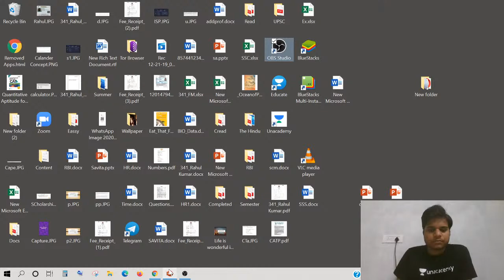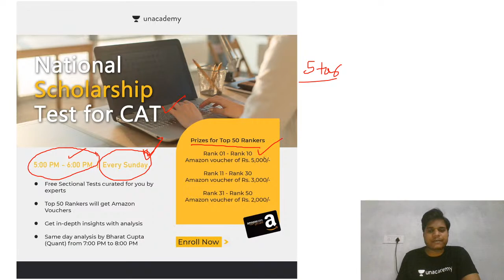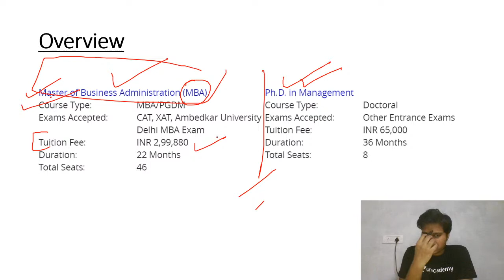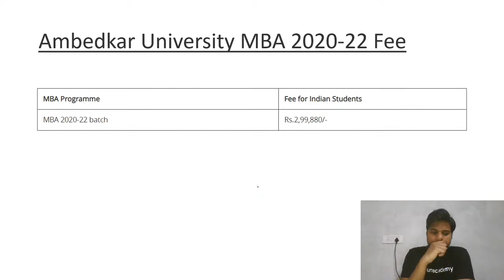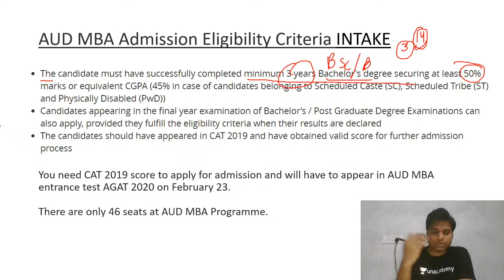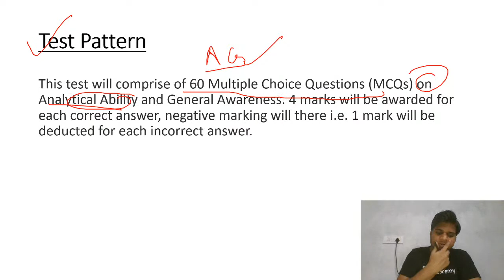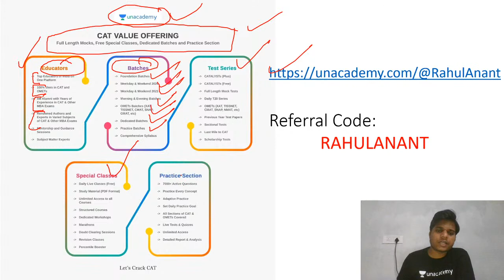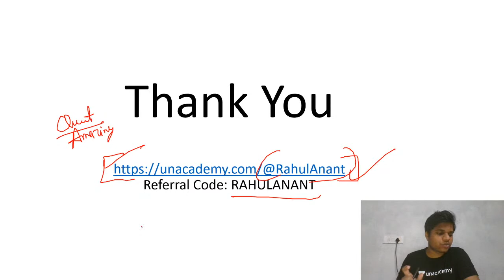All about Ambedkar University | Delhi | MBA Exam | LIVE on Unacademy Catalyst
Checkout our latest offerings "Join Our NEW Telegram Group for all MBA related updates

This session will deal with all the important topics that will help you secure an amazing Percentile in CAT 2020. With over 24 years of experience, Bharat Gupta will guide you through the roughs and toughs of CAT exam. With your hard work and our guidance, you will BELL THE CAT.

About the educator - Rahul Anant ) - CAT %iler, Teaching for the last 8 years.

Fill out the survey form to share feedback

Unacademy Plus Subscription Benefits:
1. Learn from your favorite teacher
2. Dedicated DOUBT sessions
3. One Subscription, Unlimited Access
4. Real-time interaction with Teachers
5. You can ask doubts in the live class
6. Limited students
7. Download the videos & watch offline
Plus Courses by Top CAT Educators of India Arun Sharma, Bharat Gupta, Meenakshi Upadhyay, Sameer Sardana, Nilanjan Dutta, Riya Agarwal, and others.